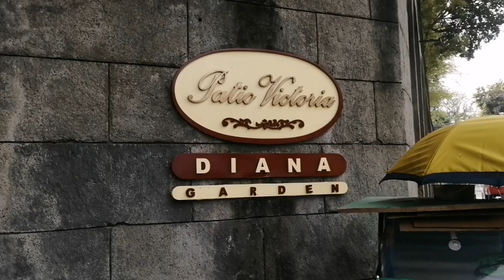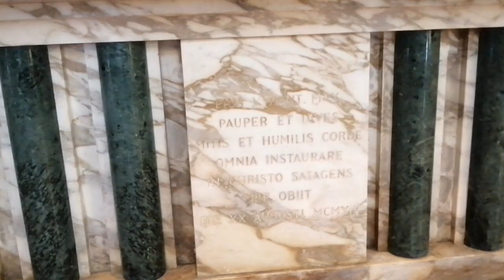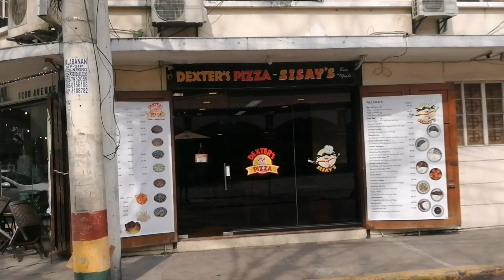PALASYO NI GOVERNOR INTRAMUMOS MANILA SIKAT NA SIMBAHAN MANILA❤️